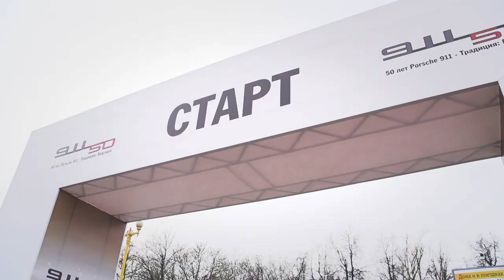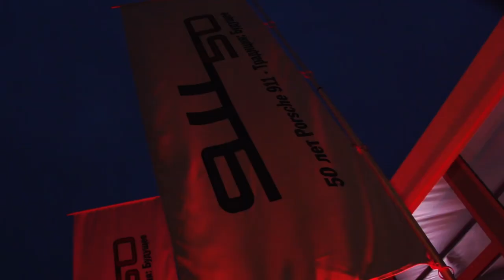Celebrating 50 years of Porsche 911 in Moscow.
On May 3rd, the city of Moscow became a venue for the celebration of 50 years of Porsche 911. More than 130 Porsche 911s, led by Dr. Wolfgang Porsche on the very special "Follow the 911" model, drove through the city centre to demonstrate their passion for sportscars and later on witness the world premiere of the new Porsche 911 Turbo.

Follow more 50 years of 911 stories and celebrations with us on drive.porsche.ru

Combined fuel consumption in accordance with EU 5:
911 Carrera models: 11,2-8,2 l/100 km; CO2 emission: 263-194 g/km
911 Turbo models: 9,7 l/100 km; CO2 emission: 227 g/km

3 мая Москва стала центром празднования 50-летнего юбилея Porsche 911. Более 130 автомобилей Porsche 911, возглавляемые Д-ром Вольфгангом Порше на совершенно особенной модели "Follow the 911",  торжественно совершили пробег по улицам города, чтобы продемонстрировать свою преданность спортивным автомобилям и позднее стать свидетелями мировой премьеры нового Porsche 911 Turbo.

Следите за празднованием 50 лет Porsche 911 по всему миру на drive.porsche.ru